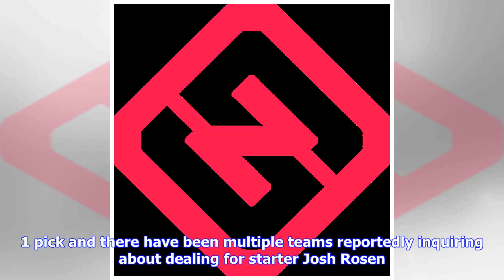NFL free agency rumors: Cardinals to sign QB Brett Hundley to 1-year, $2M deal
March 12, 2019 9:01pm EDT March 12, 2019 9:01pm EDT American Football, English, Brett Hundley, Arizona Cardinals, NFL The third-year quarterback spent the 2018 season in Seattle. He didn't play a game with the Seahawks. The quarterback situation in Arizona got a little more interesting as the Cardinals added Brett Hundley. The two parties are working out a one-year, $2 million deal, according to an NFL Network report, which cited unidentified league sources. The contract will have a max value of...